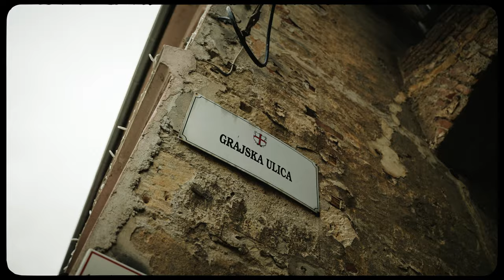2 days in MARIBOR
Just a short video from trip to Maribor with our friends. :)